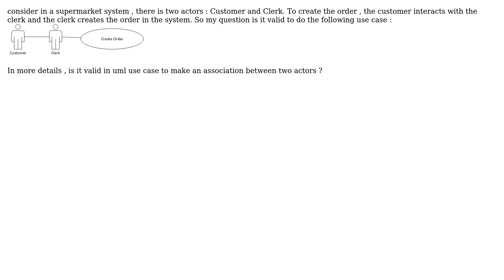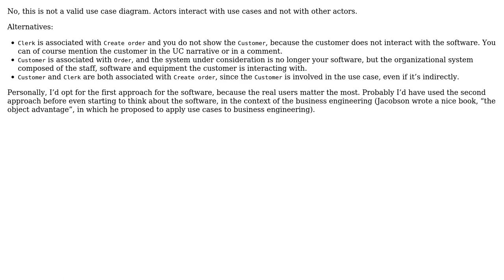Software Engineering: Association between actors in use case (2 Solutions!!)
Software Engineering: Association between actors in use case

With thanks & praise to God, and with thanks to the many people who have made this project possible! | Content (except music & images) licensed under CC BY-SA | Music | Images & others | With thanks to user khalito user Christophe user AAAA and the Stack Exchange Network Trademarks are property of their respective owners. You are responsible for your own actions.